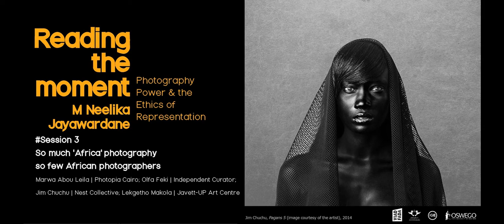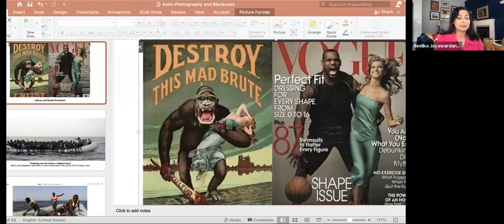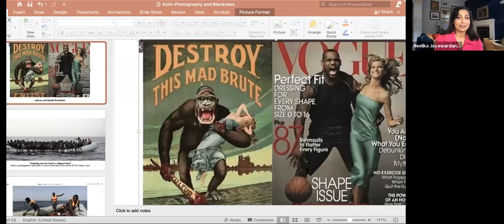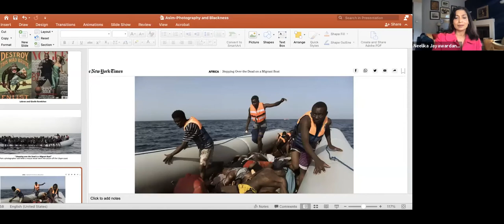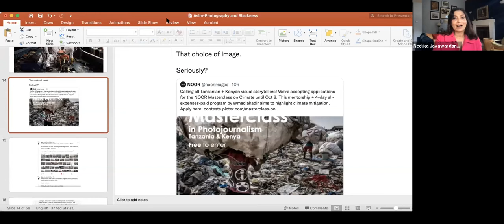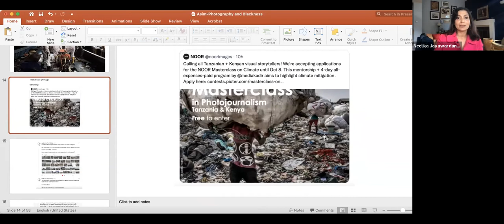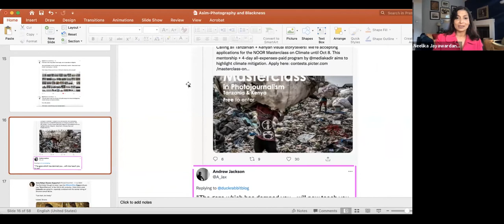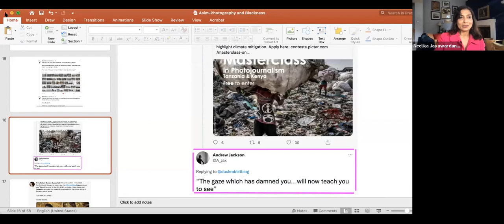So much 'Africa' photography, so few African photographers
"Photography, Power, and the Ethics of Representation" is a three-part series of webinars conceptualised and convened by scholar and arts writer M. Neelika Jayawardane. The programme is a response to continuing inequalities in photography, especially the obstacles African and African diaspora photographers face. These dialogues between photography practitioners, photojournalists, artists, writers, and scholars aim to challenge and strategise against systemic practices of exclusion, build better educational tools, empower existing training programmes, and create stronger networks.

The programme of webinars took place between October 2020 and November 2021, in collaboration with the Visual Identities in Art and Design Research Centre at the University of Johannesburg (VIAD), the Institute for Global Engagement (IGE), Artswego, and the Department of English and Creative Writing at SUNY-Oswego.

This series is not intended for commercial use or at for-profit/fee-based events. For screenings in classes, at symposia, or other educational events, please fill out the media form to request permission.